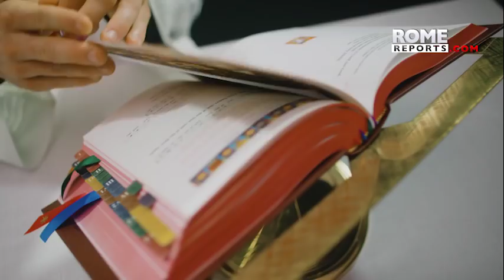New documentary launched to help people understand Catholic Mass